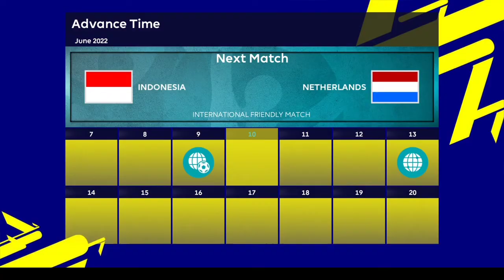International Friendly Match 2022/2023 | INDONESIA vs NETHERLANDS - eFootball2022 - GameplayPS4